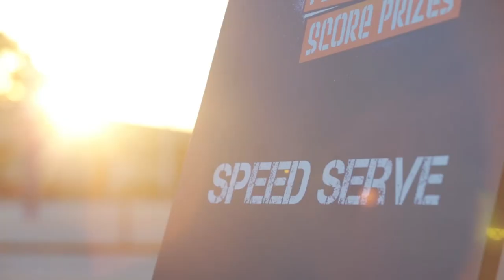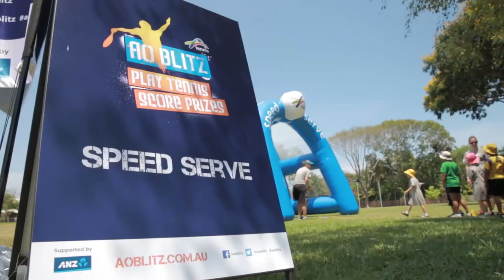On The Road in Darwin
The AO Blitz is visiting communities all across Australia. To find out when the AO Blitz is near you, check out

- Photo opportunities with the Australian Open trophies
- Free MLC Tennis Hot Shots and Cardio Tennis clinics
- Speed serve and other fun, tennis-themed activities
- AO Blitz ambassador visits